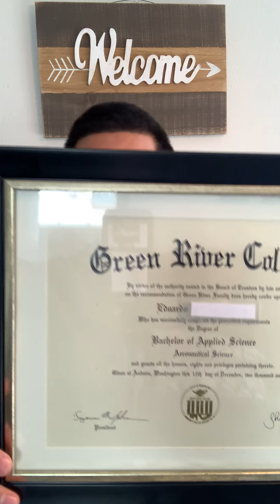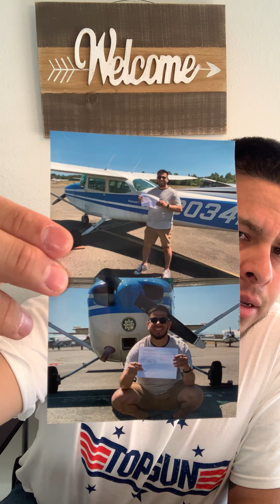DACA Dreamer | Becoming a Pilot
Hi everyone,
The purpose of this video is to share my DACA story on how I became an airplane pilot. I hope this video inspires you to become the person you've always wanted to be!